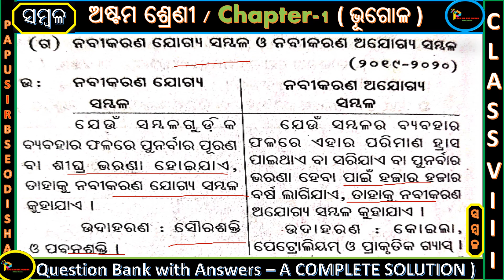Class 8 Geography Chapter 1 (Sambal) Question Answer Odia Medium